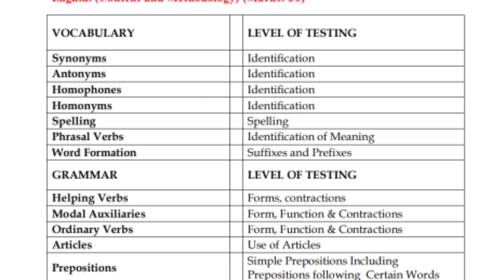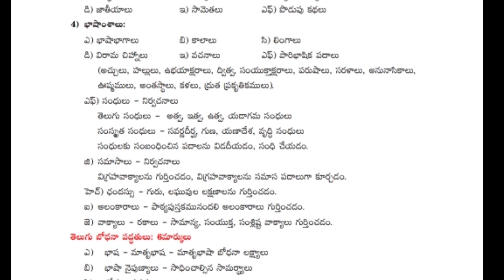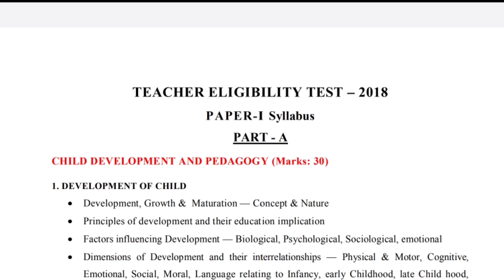అతి త్వరలో TET నోటిఫికేషన్ విడుదల విద్యాశాఖ సమావేశం Syllabus మార్పులేదు ఇదే | మెగా DSC